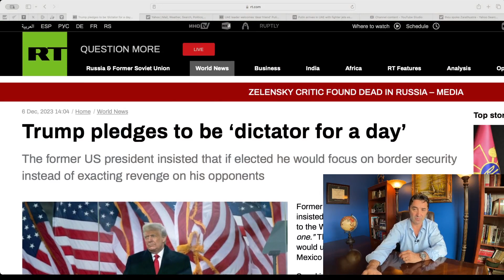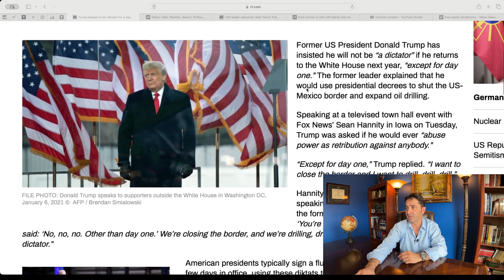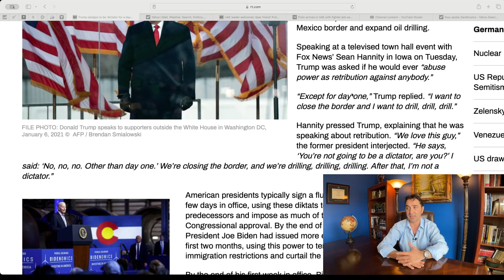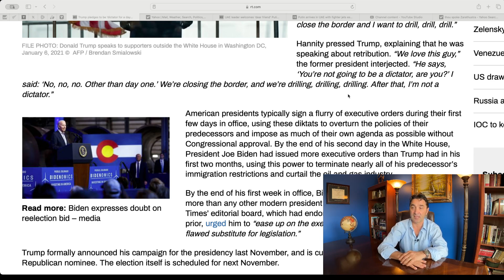Trump says he will be a "Dictator" when elected president. Is that the NORM, or EXCEPTION?